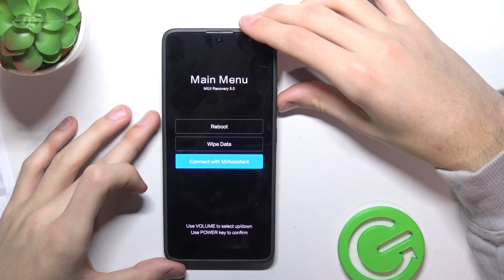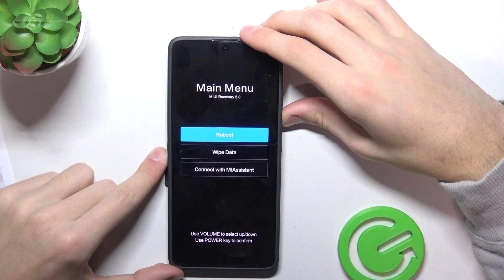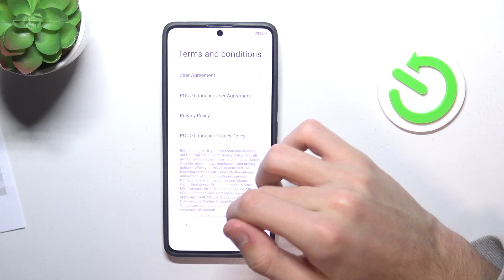Poco X6 - Jak zrobić hard reset w trybie recovery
Chcesz dowiedzieć się, jak zrobić hard reset na swoim Poco X6 w trybie recovery? Ten film jest dla Ciebie! Pokażemy Ci, jak łatwo i szybko zresetować swoje urządzenie do ustawień fabrycznych. Hard reset to proces, który usuwa wszystkie dane z urządzenia, w tym pliki, personalizacje i ustawienia. To idealne rozwiązanie, jeśli chcesz sprzedać swoje urządzenie lub jeśli napotkałeś na problemy, które nie mogą być rozwiązane w inny sposób.

Jak zrobić hard reset Poco X6 w trybie recovery? Jak przywrócić ustawienia fabryczne Poco X6?Jak zresetować Poco X6?Jak przywrócić Poco X6?Jak wymazać dane w Poco X6?Jak usunąć wszystkie dane w Poco X6?Jak usunąć blokadę ekranu w Poco X6?